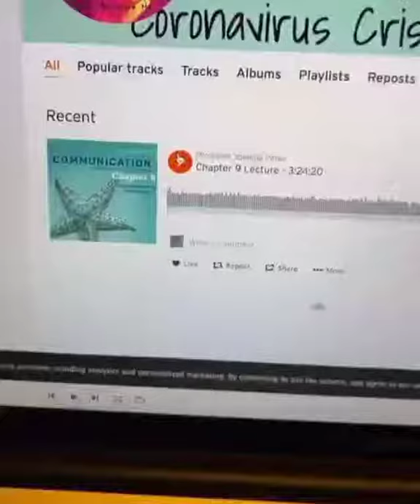Welcome ta chapta niiieene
Chapter 9 Lecture Soundcloud Professor Yolanda Perez